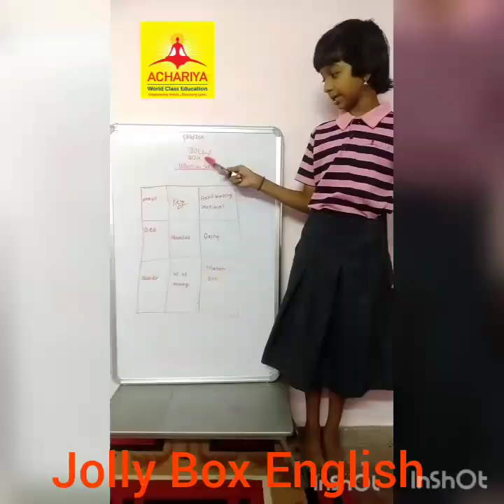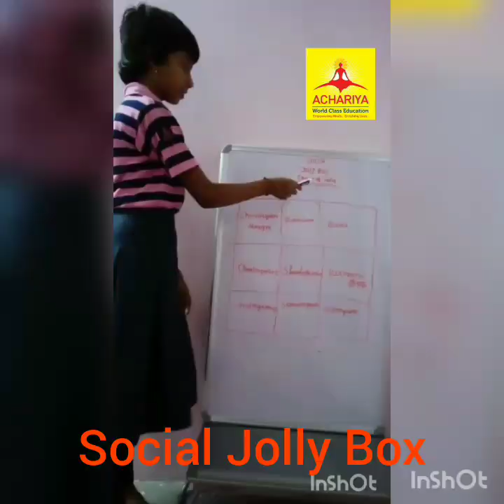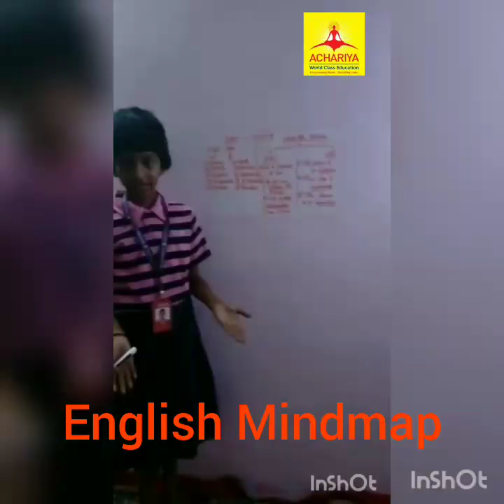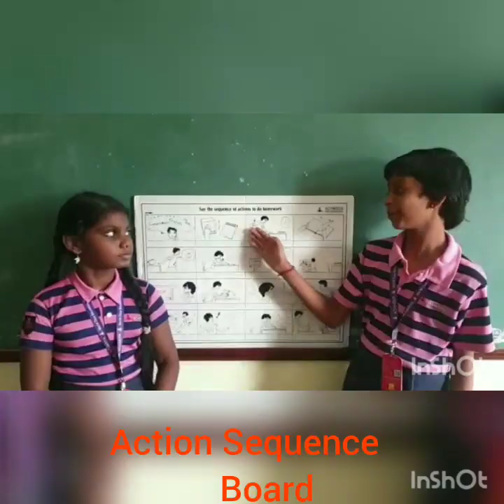wow Achariya Bala siskha Mandir T-T puducherry . wow skills By R Akshaya